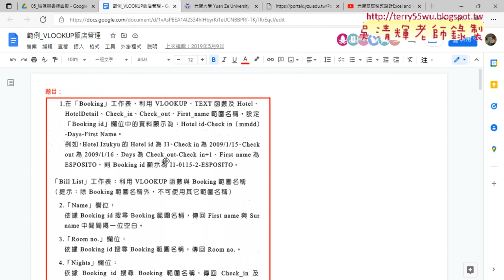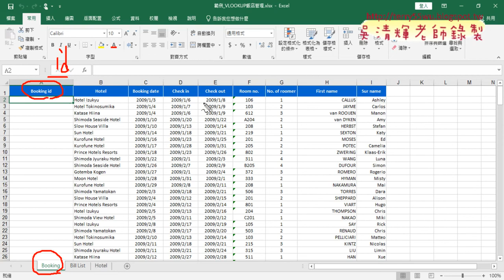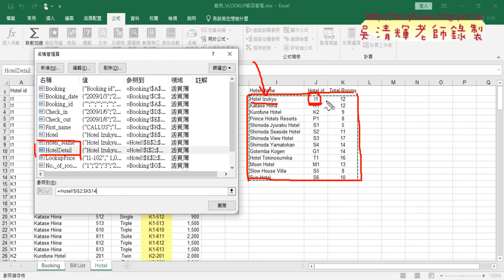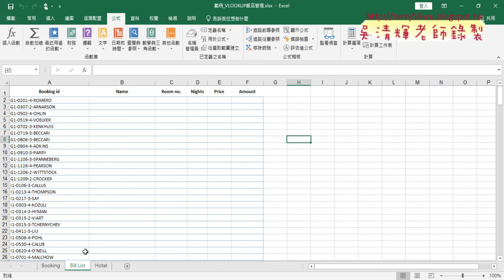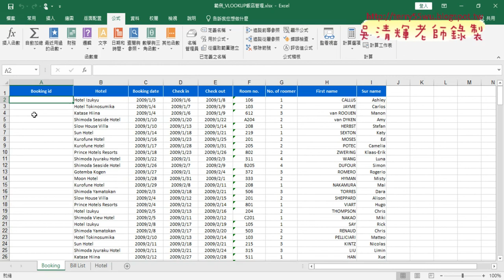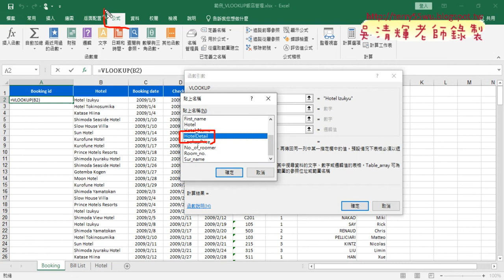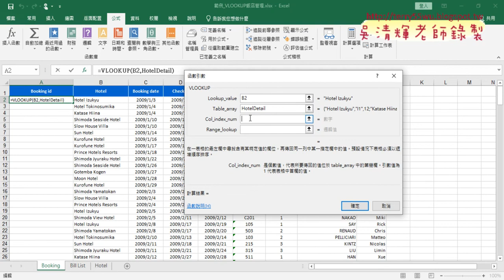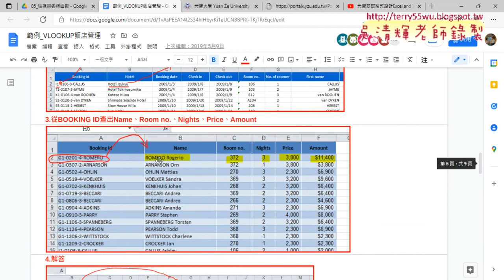01 範例VLOOKUP飯店管理產生BOOKINGID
01_範例VLOOKUP飯店管理產生BOOKINGID
02_飯店管理產生BOOKINGID
03_查詢所有的BILLLIST資料
04_撰寫VBA輸出公式與清除資料

課程理念：
1.以循序漸進的方式, 透過詳細的說明和實用的50個Excel VBA範例,
2.進而解說EXCEL與資料庫的結合，甚至將EXCEL當成資料庫來使用，

上課用書：
Excel VBA一點都不難：一鍵搞定所有報表
作者： Excel Home
出版社：博碩
出版日期：2013/06/26
定價：380元

吳老師  111/3/10